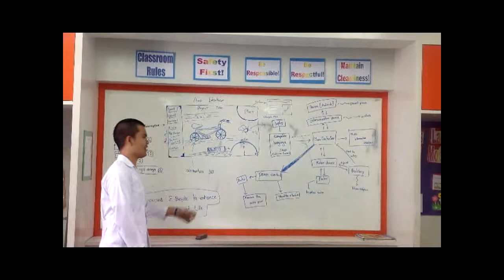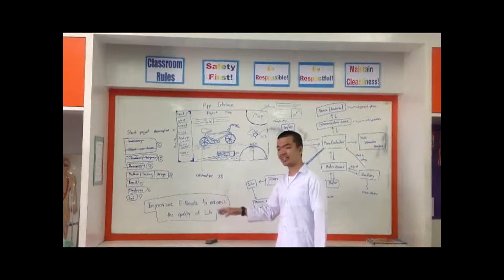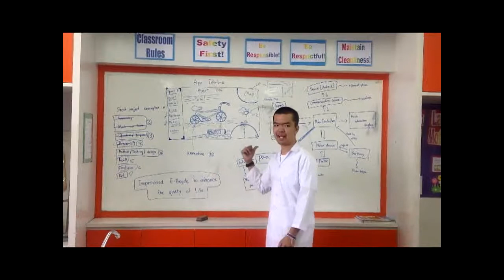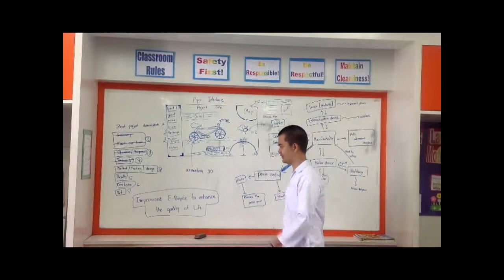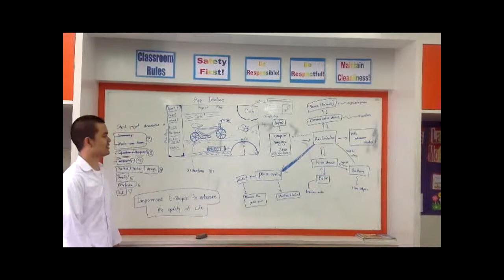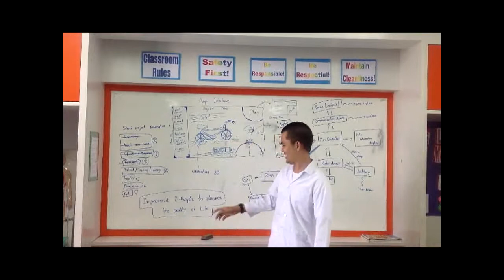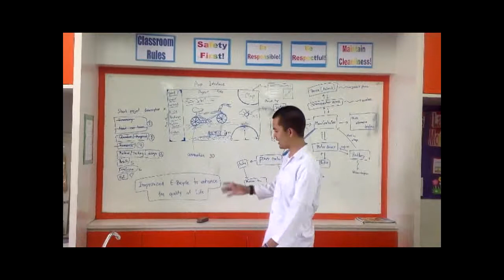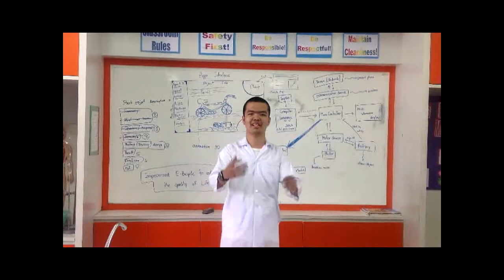Improvised E-Bicycle to enhance the quality of Life (Conclusion)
Conclusion of our project. "Improvised  E-Bicycle to enhance the quality of Life "

GSF2013

Tri Ngearnlek
Head of THForce from Thailand

Please watch in HD 720P and sorry for some of my English is not good :)